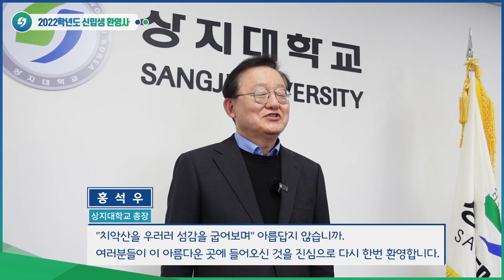[상지대학교 온라인OT] 2022학년도 총장님 신입생 환영사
새내기 여러분 환영합니다!
홍석우 총장님이 신입생 여러분께 보내는 환영 인사입니다.